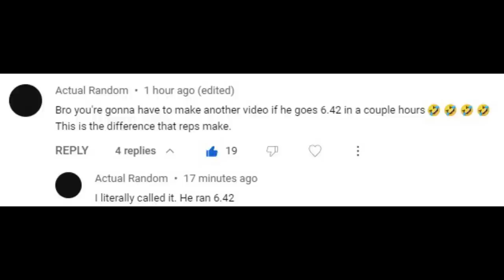Trayvon Bromell Just Made History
This man just made history